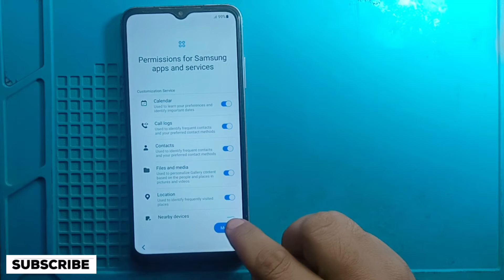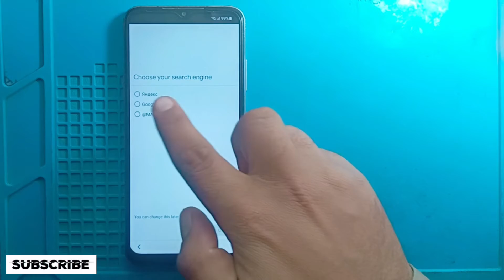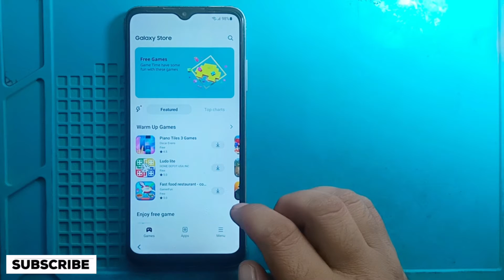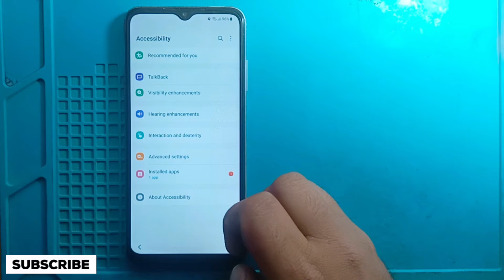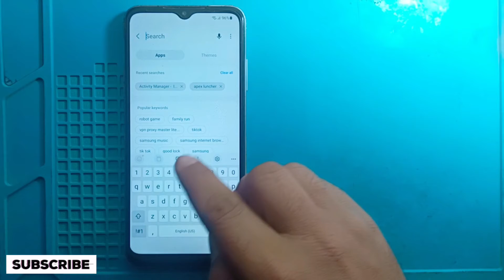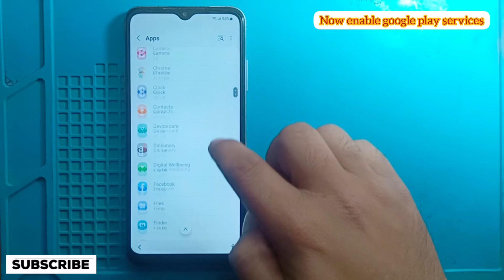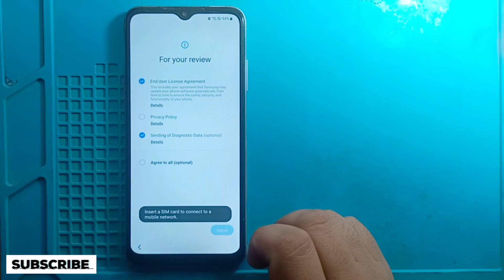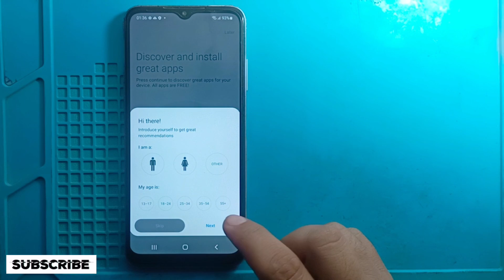Samsung A22 frp bypass | Samsung A22s google Account remove | Samsung A22 5G Frp bypass New 2024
Samsung A22s google Account remove
Samsung A22 5G Frp  bypass New 2024
Samsung A22 5g frp bypass without pc
Samsung A22 5g google account bypass without pc
Samsung A22 5g frp unlock new 2024
Samsung A22 google account bypass
Samsung A33/A73/A23 Google Account bypass Android 12
Samsung Android 12/13 frp bypass without pc
Samsung A22 5g google account bypass
Samsung A22 google account bypass without pc
Samsung A22 android 12 google account bypass new 2024
New 2024 Samsung Android 12/13 frp bypass without pc
New 2024 Samsung Android 12/13 google account bypass
Frp bypass Samsung A22 android 12 without pc
Google account bypass Samsung A22 5g Without pc
How to Samsung A22 android 12 frp bypass
How to Samsung A52 5g google account bypass
How to Samsung A22s frp bypass
Samsung A22s ka frp lock kaise tode
Samsung A22 5g ka frp lock kaise tode
Samsung A22s google account bypass without pc
Android 12/13 samsung Frp bypass kaise tode
Samsung galaxy A22 ka frp lock kholny ka tareqa
Samsung A22 5g ka frp google account kaise tode